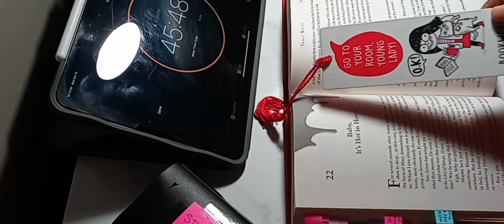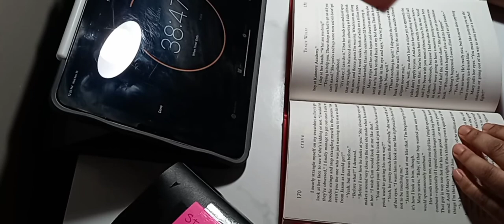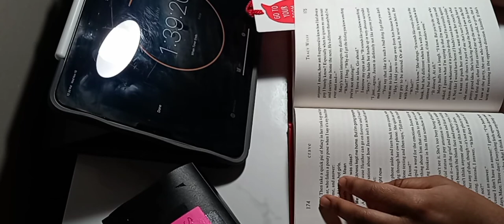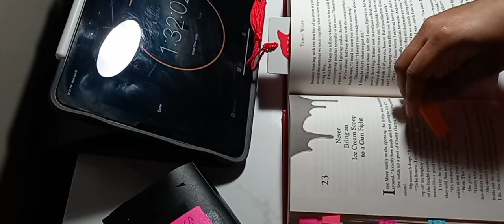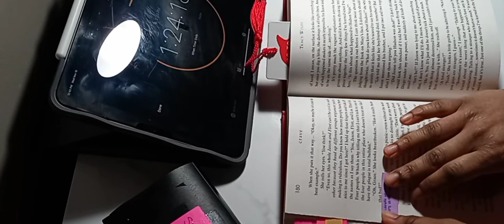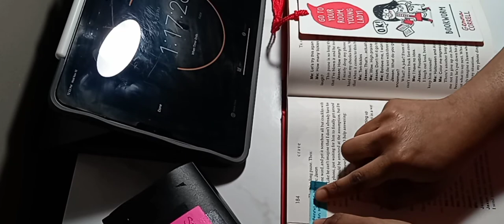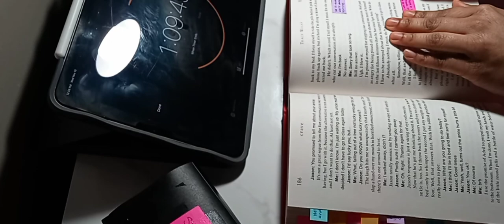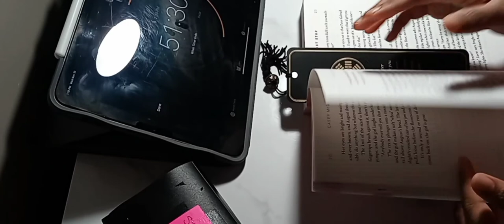read with me no music